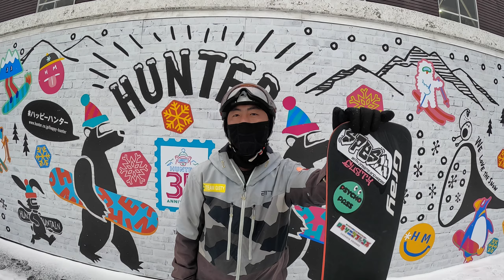カービングジャンキー【Rider Hoshi】チームEBZ 魔境ハンターマウンテン【カービングターン】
チームEBZライダー星さんのカービングターンはこちら↓↓↓
スノーボード フルカービングターン ハンターマウンテン【チームEBZ ライダー星】

【スノーボードカービングターン】grayデスペラード【Team E.B.Z ライダー HOSHI】Snowboard carving turn

【Hoshi Style 】スノーボード＆スケートボードカービングターン【TEAM E .B .Z】

皆さんお待ちかねの、大人気ライダー Hoshi さんのカービングターンです。

会話が聞き取りにくい時は、YouTubeの字幕機能をご使用ください。
以下目次です。
0:00 オープニング
0:26 カービングターン
2:25 ジャンキーセッティング
3:34 魔境ハンターマウンテンの魅力は?
3:48 ジャンキーにはいつ会える?
4:12 エンディング

【エビゾウのカービングチャンネル】で人気のスノーボード動画

ラマさんとアルペンスノーボードの魅力に迫る!【チームEBZ】カービングターン

【姐さん降臨!】 JSBA公認スノーボードスクール 【Riderつぎみ】 カービングターン【チームEBZ】ハンターマウンテン

【アルペンスノーボード】ボコボコで柔らかバーンでも転ばないでカービング出来る乗り方!【チームEBZ】

最高にカービングが楽しい板に出会いました！『Gray スノーボード』【TEAM E.B.Z】

【IRONROCK】アルペンスノーボード プレートってどうなの？簡単にレビューしてもらいました【TEAM E.B.Z ライダーAOKI】

シーズンINでフルカービング!!スノーボード初滑り【ハンターマウンテン】

【全部で7ステップ】初めてのアルペンスノーボードはこれで大丈夫！! 【親子でスノーボード#３】【TEAM E.B.Z】

【説明】アルペンスノーボードって何？難しいの？スノーボード解説 【チームEBZ】

【エビゾウのカービングチャンネル】で人気のロングスケートボード動画

【3万回再生】激安の板セットアップしたらどうなる？【ロンスケカービングターン】スノーボードオフトレ

この乗り方でいいの??【YOWサーフスケート】ダウンヒル＆カービングチャレンジ！！

【転ばない乗り方教えます】オフトレ スノーボード×ロンスケのカービングの真面目な話【ロンスケカービング】

【スケボーベアリング】速くするメンテナンスとウィールの正しい締め方!❝完全解説❞【TEAM E.B.Z】

ホームゲレンデのハンターマウンテン塩原
チーム【EBZ】メンバーのSNS

撮影機材
カメラ　GoPro HER11 Black  GoPro HERO8 Black